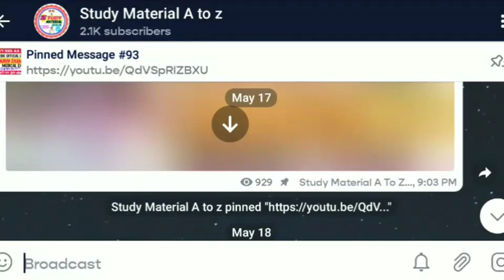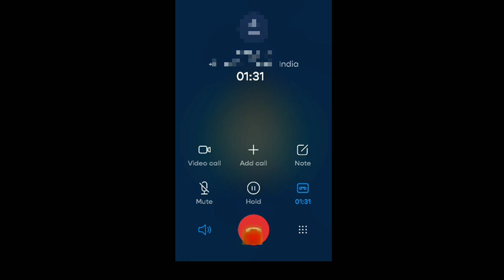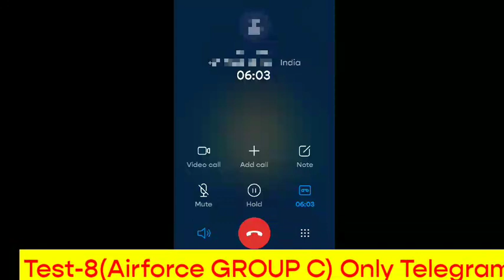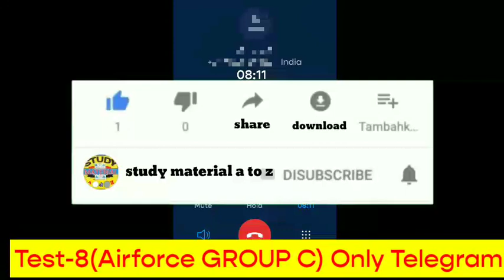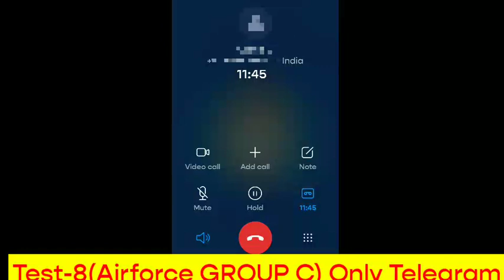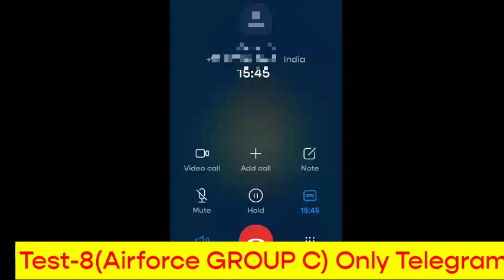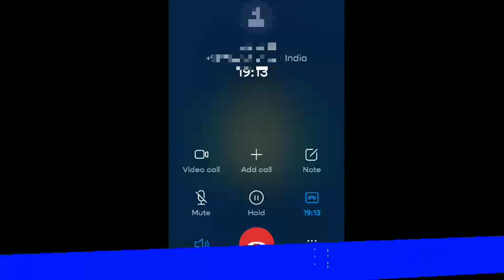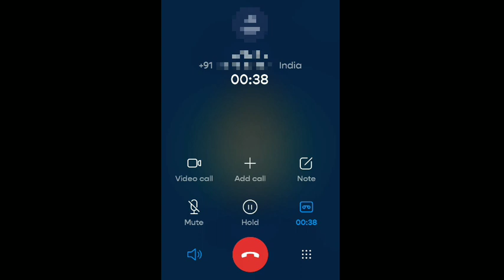AIRFORCE GROUP©️2021/EXAM DATE/ADMIT CARD DECLARE/PFT &SKILL TEST DATE DECLARE/1ST Time पेपर/Vivek!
AIRFORCE Group©️2021/Exam Admit card Update/Skill Test Call-up letter Declare/Joining Letterदेखलो सब

Airforce Group ©️ 2021/Exam date Declare/Admit Card Release Big Official Date /अगर Applyकिया तो देखो

join frinds

Airforce Group C Civilian 2021/ Form fillup Fresh Update/Form Accept /Admit Card Change/Exam Date!

Airforce group C Form Date बढा दी 16 June Last Employment  Big Official UPDATE/अब एक मौका1524 वालो!

Airforce Group C Form Fillup Big Official UPDATE 2021लॉकडाउन में राहत/45 days ओर भरेंगे Form APPLY!

Airforce Group C Civilian APPLY Date 45 Days Extend Big Official Update/ अब और भरदो Form

join frinds